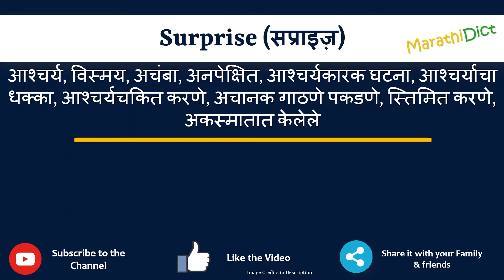Surprise Meaning in Marathi | Surprise म्हणजे काय | Surprise in Marathi Dictionary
या व्हिडिओमध्ये तुम्हाला मराठीत Surprise चा अर्थ समजेल आणि Surprise चा उच्चारही शिकाल. याचा अर्थ तुम्ही Surprise चा अर्थ जाणून घ्याल तसेच Surprise कसे उच्चारता येईल, Surprise म्हणण्याचा योग्य मार्ग कोणता आहे.

तर Surprise शब्द फक्त एका मिनिटात शिका.

उदाहरणांसह Surprise समजून घेऊ.